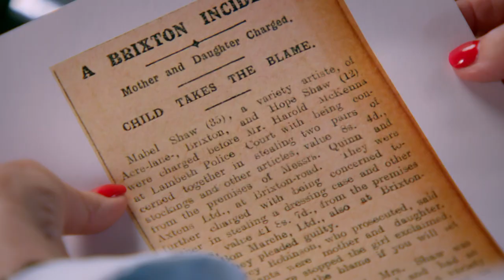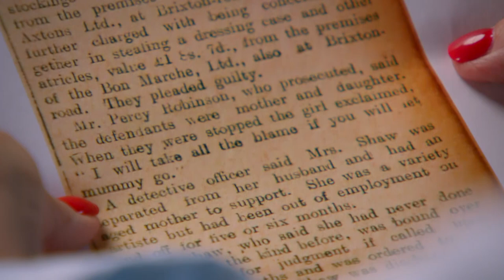Sharon Osbourne's Heartbreaking Family Records | Who Do You Think You Are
Sharon learns about a 'Brixton Incident' from 1929, where her grandmother 'Mabel' and mother Hope were charged with theft, and how her mother tried to take the blame.

Sharon Osbourne uncovers the difficult circumstances of her mother’s and grandmother’s lives and is stunned to learn that her great-grandmother was born in the US.